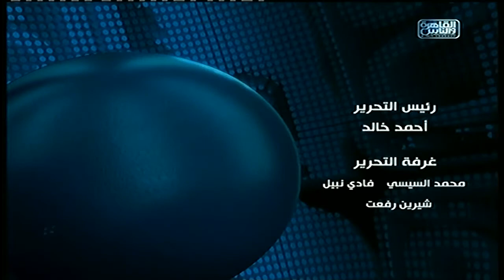نشرة منتصف الليل من القاهرة والناس 9 مايو